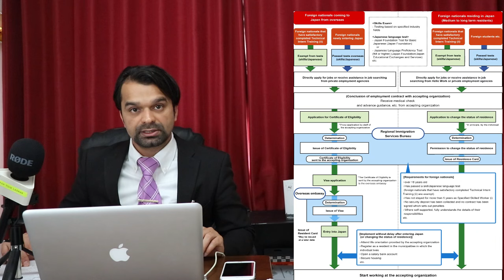SSW Working Visa Japan/how to go working visa Japan from nepal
Nepal bata ssw ma woking visa ma thorai cost ma Japan aauna sakinx.